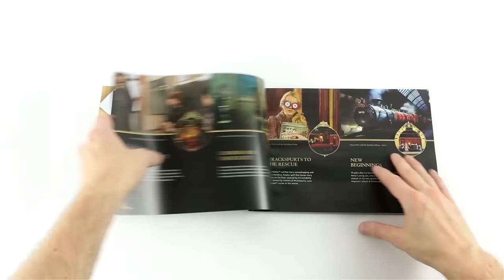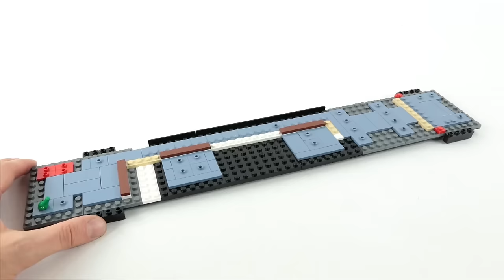LEGO HARRY POTTER 76405 Hogwarts Express - Collectors' Edition - Brick Builder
LEGO 76405 Hogwarts Express - Collectors' Edition

Price per piece: 8.4p / 9.7c / 9.7c
Age: 18+

Information:
A buildable, 1:32 scale replica of the Hogwarts Express", authentically detailed inside and out, for adult Harry Potter" enthusiasts.
Capture the magic of the Harry Potter™ stories with a buildable, 1:32 scale replica of the most iconic vehicle in the Wizarding World. LEGO® Harry Potter Hogwarts Express™ – Collectors' Edition (76405) is a spectacular build-and-display project for adult Harry Potter enthusiasts, which will enchant all who see it.

Authentically detailed inside and out:
The engine features a detailed underside and a lever on the top that causes the train to rock with the motion of a steam train. A tender car carries the engine’s supply of coal. The passenger car comprises 3 compartments, each depicting a classic scene: when Harry, Ron and Hermione meet in the series’ first movie; when Professor Lupin saves Harry from the Dementor™ in the third movie; and when Luna saves Harry from Draco's spell in the sixth movie. The model also depicts Platform 9¾ at King’s Cross Station, where the adult Harry and Ginny wait with their children, Lily, James and Albus, ready for Albus’s first trip aboard the amazing Hogwarts Express.